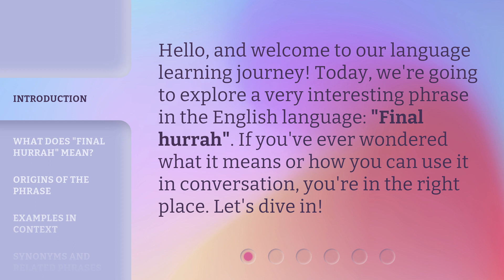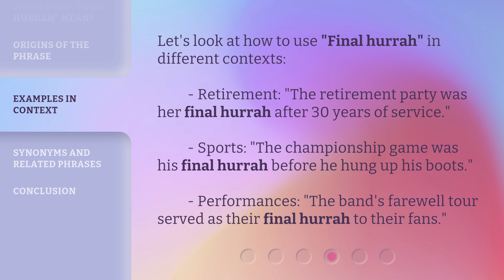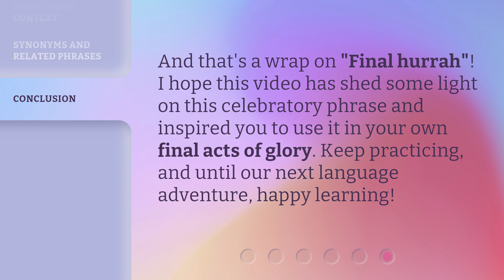Unlocking the Meaning of "Final Hurrah"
Unlocking the Meaning of "Final Hurrah" • Discover the hidden significance behind the popular phrase "Final Hurrah" and its implications in various contexts. Join us on this enlightening journey as we delve into the origins and symbolism of this intriguing expression.

00:00 • Introduction - Unlocking the Meaning of "Final Hurrah"
00:27 • What Does "Final Hurrah" Mean?
00:52 • Origins of the Phrase
01:12 • Examples in Context
01:36 • Synonyms and Related Phrases